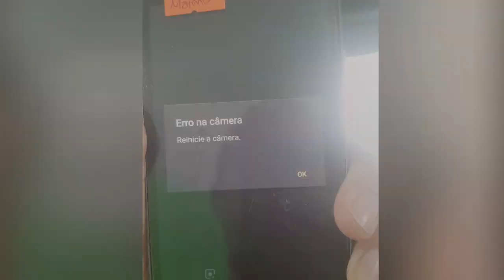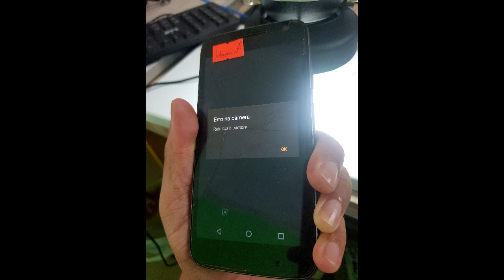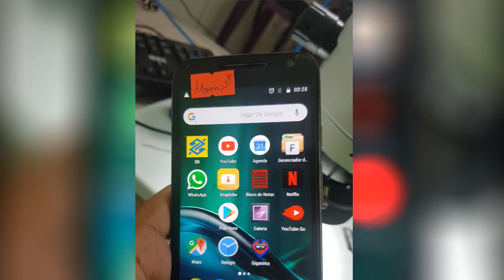COMO RESOLVER ERRO NA CÂMERA! G4 Play